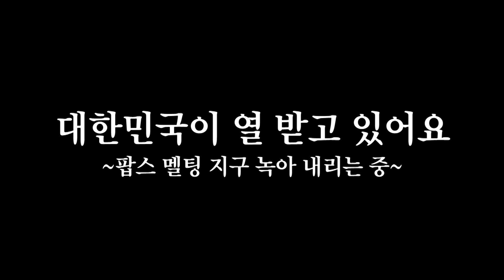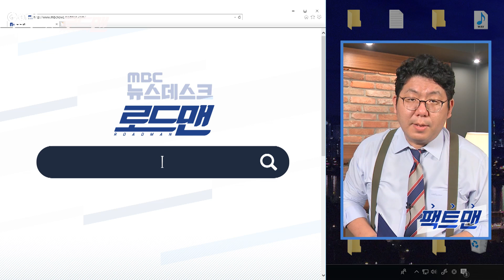[로드맨 26화] 대한민국은 열 받는중!! 이대로 가다간 지구 절반이 날아갈 수 있다?!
이상고온현상으로 세계 곳곳이 몸살을 앓고 있습니다. 우리가 사는 한반도는 괜찮은 걸까요? 이미 시작된 변화의 모습. 한라산 백록담에서부터 시작해 길 위에서 찾아보았습니다.